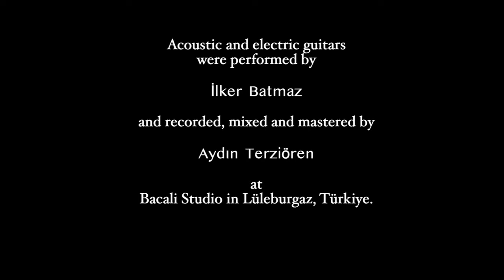When The Children Cry - White Lion (Alyona ft. İlker Batmaz)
Acoustic and electric guitars were performed by İlker Batmaz
and recorded, mixed and mastered by Aydın Terziören at Bacali Studio in Lüleburgaz, Türkiye.
Thanks to Sertaç Dalgalıdere for taking İlker's guitar videos at Kedidedi Yayınevi in Lüleburgaz, Türkiye.

This song was recorded and then filmed in my home studio. All the recording, mixing, mastering, filming, editing and uploading I do by myself in my little home studio.